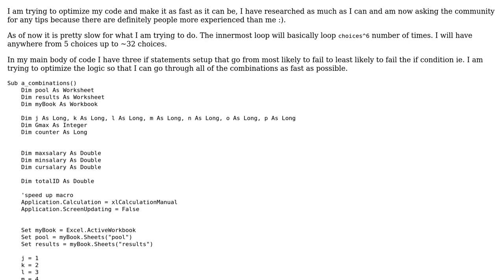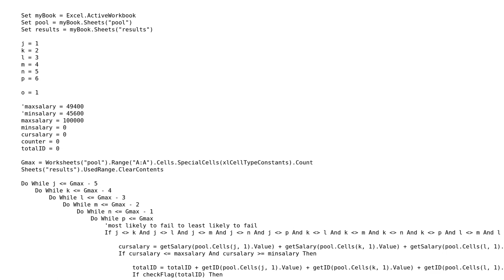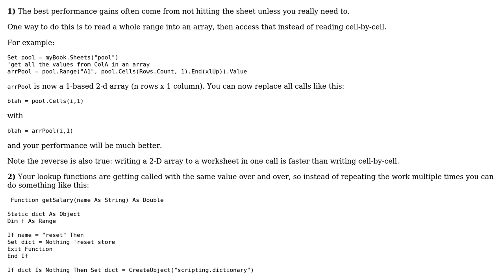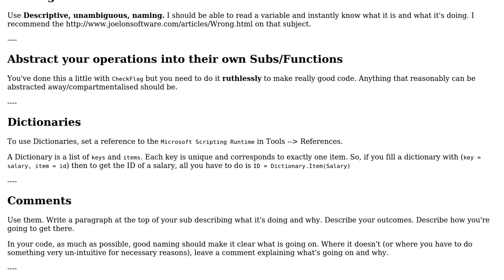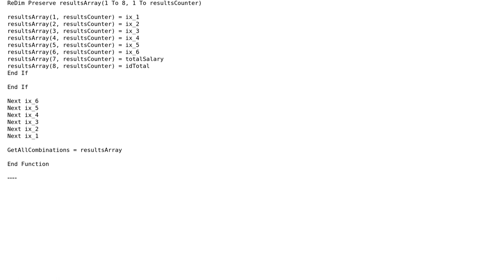Code Review: Loop through a unique combinations driven by choices (3 Solutions!!)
Code Review: Loop through a unique combinations driven by choices

With thanks & praise to God, and with thanks to the many people who have made this project possible! | Content (except music & images) licensed under CC BY-SA | Music | Images & others | With thanks to user Tim Williams user TheCoffeeCup user PeterT user Kaz user Ari F and the Stack Exchange Network Trademarks are property of their respective owners. You are responsible for your own actions.